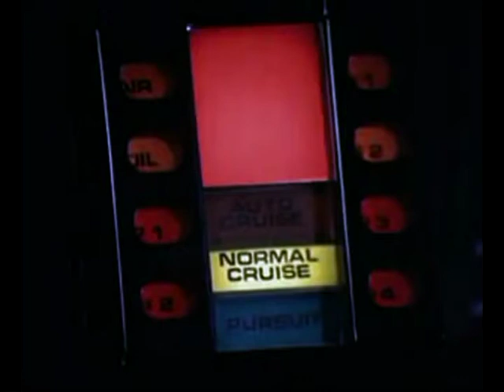Dale al turbo vol. 2 by Dj Sejo Cuenca (Dance Latin-House Comercial Session 2013)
Agradecimientos al autor del video: Rubén

Dj Sejo Cuenca - Dale al TURBO !!! Volumen 2

Label:
SEJO MUSIC – CUCD 2013
Format:
1 × CD, Session
Country:
Spain
Released:
08 Marzo 2013
Genre:
Electronic
Style:
Dance, Latin-House, Comercial
Duración: 63 minutos
Tracks: 27
Kbps: 320

Tracklist:

01.Juan Martínez - Pierdo El Control
02.Alvaro Guerra feat. Kilian Dominguez - Ola k Ase (Pincha Mix)
03.Nikasoul - I Love Tango
04.Stereo Light - Obsession (Yan Krow Remix)
05.Xriz & Juanlu Navarro - Me Enamoré (Feeling of Love)
06.Julio Posadas & Paco Pil - Control Policial (Spanish Radio Version)
07.Kiko Rivera feat. Dr. Bellido - Chica Loca (Sito Diaz & Javi Garcia Remix)
08.Jay Santos - Caliente (Extended Version)
09.Juan Martínez & Valdi feat. Isaac Leon - Donde Están las Chicas (David Campoy Remix)
10.Teknova & Los Tiburones - Vamos a Bailar (Extended Mix)
11.Tacabro - Anda
12.Inna feat. Daddy Yankee - More Than Friends (Javi Garcia Remix)
13.Abel Almena - Secret Lover (Original Extended)
14.Charly Rodriguez - Te Pido Un Beso
15.Marco Branky feat. Sherrita - That's My Way (Club Mix)
16.Yero & Flow feat. Juan Martínez - Niña Bonita
17.Rodríguez feat. Ander & Rossi - No Voy A Llorar (Tonny Gomez & Dj Nev Remix)
18.Dj Nelson feat. JD - Brinca Mami
19.Sak Noel Vs. DJ Baur - Loca People (DJ Martynoff & Sweet Beats Mash-Up)
20.Kourosh Tazmini feat. Aisa - Saxo Love (I'm What You Want)
21.Kros feat. Kalex - Te Quiero Mi Amor (Kros Original Extended Mix)
22.Fraag Malas - Ella Me Pone
23.Emrah Turken feat. Funda - Deli Et Beni (2013 Version)
24.Kilian Dominguez feat. Alvaro Guerra & Silvia Román - Arrepentida
25.Adrian Rooz - Drunk As Fuck
26.Daddy Yankee feat. Wisin & Yandel - Limbo (Javi Garcia Remix)
27.Khia - My Neck My Back (Bikini DJs & Mainstream Bitch Remix)